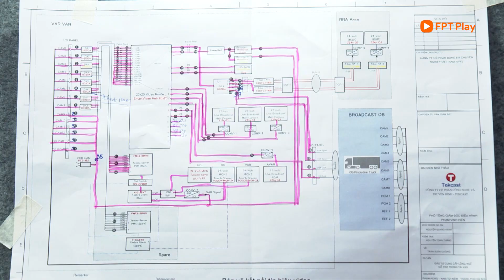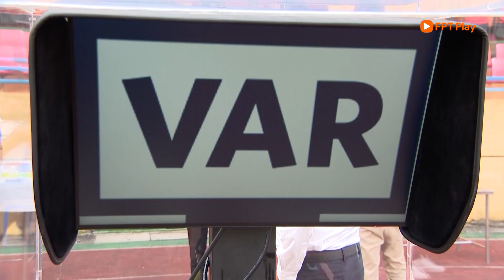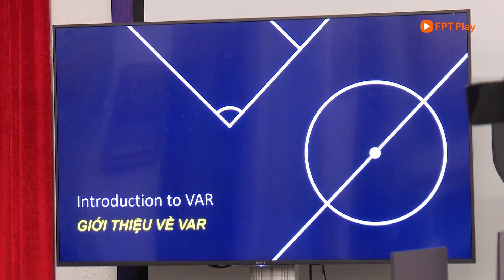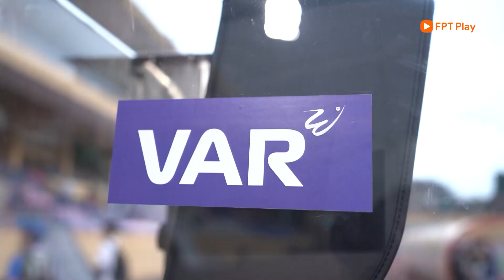XU HƯỚNG V.LEAGUE | NỖ LỰC ĐƯA VAR PHỦ KHẮP NIGHT WOLF V.LEAGUE 1 2023/24